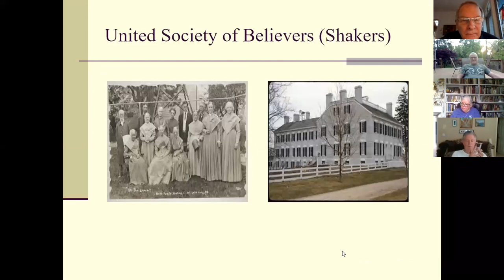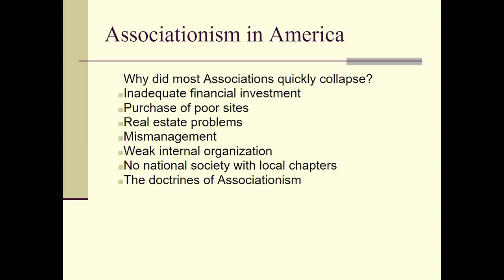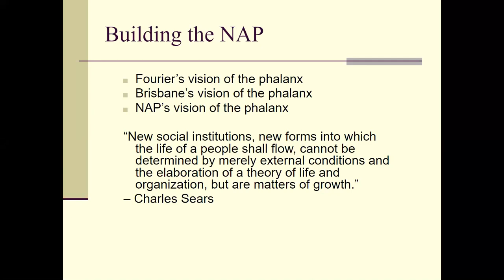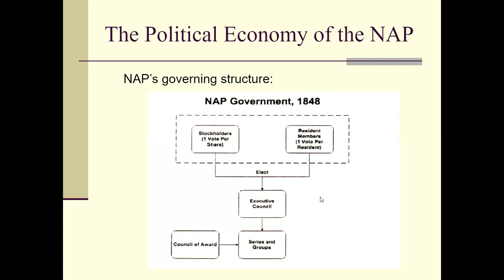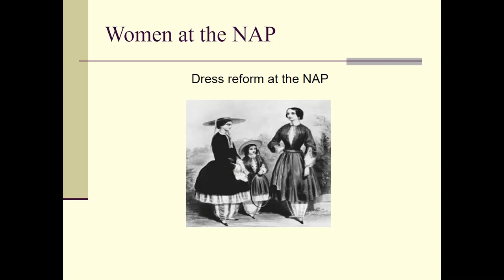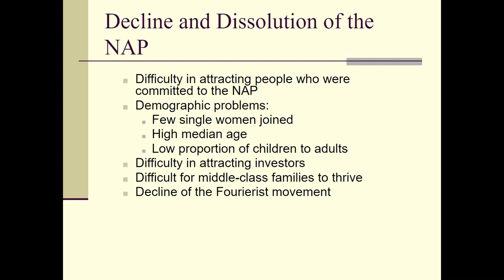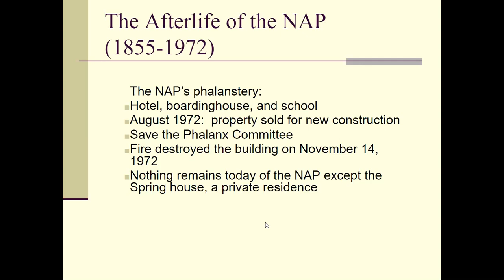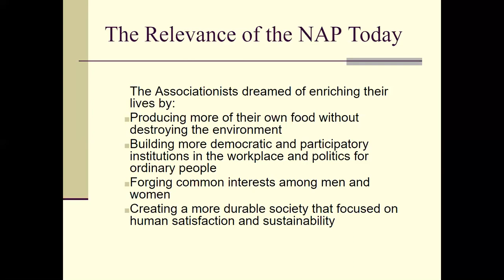MTHS Speaker Series: North American Phalanx Commune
Author Jayme A. Sokolow explores the history and legacy of this 19th Century group located near the Colts Neck/Lincroft border in "North American Phalanx: Monmouth County's Most Famous Commune."

Recorded on May 17, 2021 for the Middletown Township Historical Society.